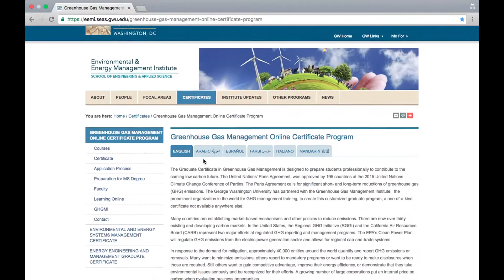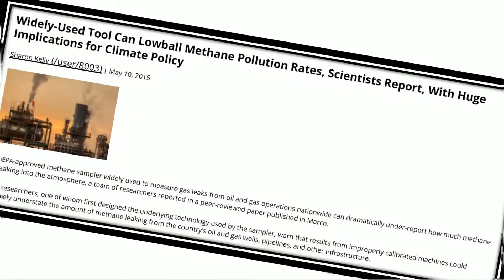Earn Your Certificate in GHG Management: Online from GWU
The George Washington University has partnered with the Greenhouse Gas Management Institute to create this customized graduate program, a one-of-a-kind certificate not available anywhere else. The Graduate Certificate in Greenhouse Gas Management is designed to prepare you to contribute professionally to the coming low carbon future.

It will provide the policy and technical knowledge, skills, and abilities needed to understand and act on the GHG implications of energy management decisions to improve environmental performance and create new business opportunities. Graduates of the program will be able to measure, analyze, and report emissions related to energy use and to apply cost-effective energy management principles that reduce GHG emissions.